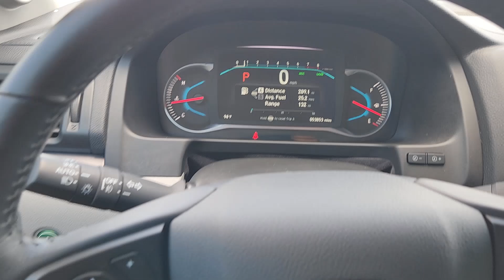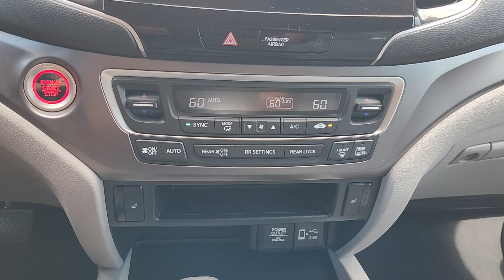2020 Honda Pilot EX-L TX Rockwall, Plano, Garland, Mesquite, Greenville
Pre-Owned 2020 Honda Pilot EX-L available at Honda Cars of Rockwall located in 1550 I-30 Frontage Road, Rockwall, TX, 75087. Servicing the Rockwall, Plano, Garland, Mesquite, Greenville area.
Please mention the stock LB018893A when you contact the dealership for this vehicle.